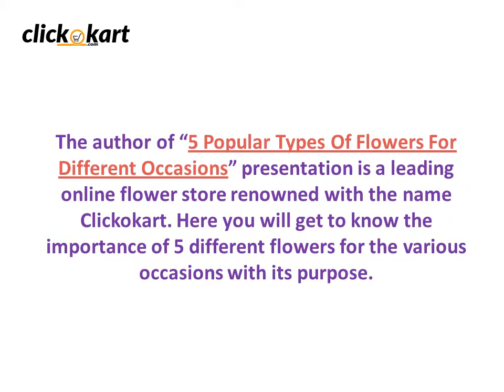5 Popular Types Of Flowers For Different Occasions Clickokart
Here in this video you will get to know the importance of 5 popular flowers comes in use for different occasions. The video is created by the leading OnlineFlorist in Delhi, Clickokart.